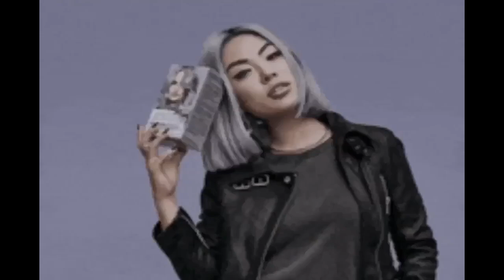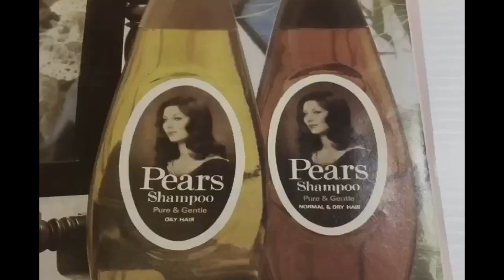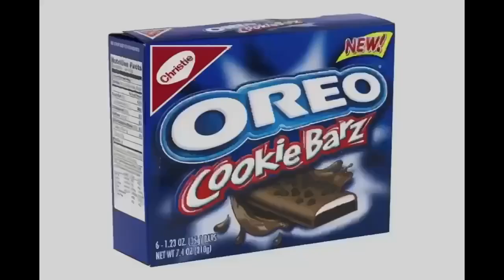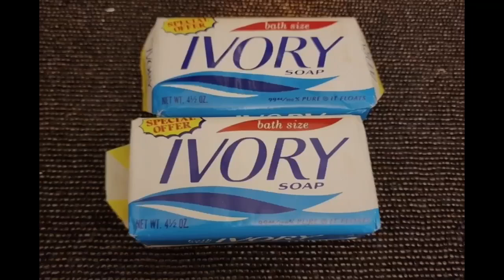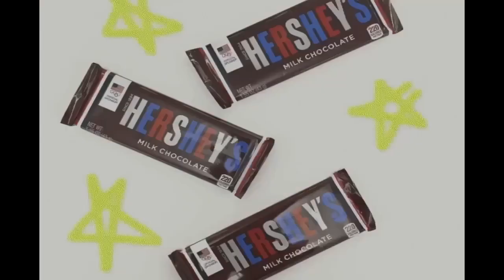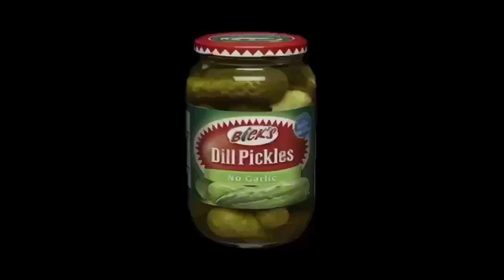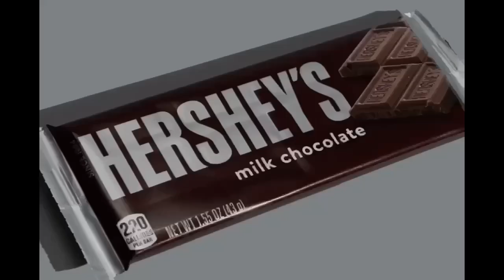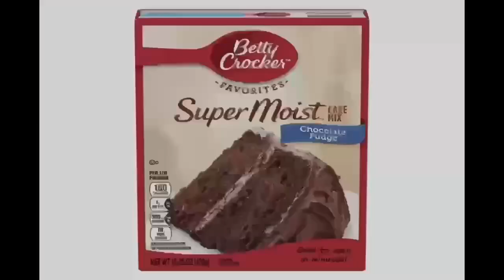YTV Mixture Commercial Break May, 1, 2024 #5